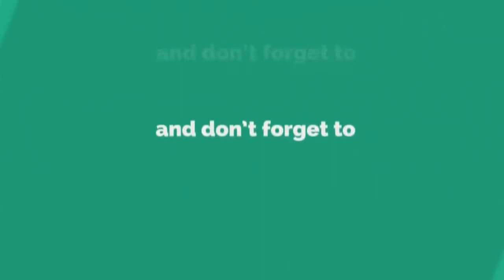वाहनचालकांना मीना नदीवरील पुलावर झालेबिबट्याचे दर्शन